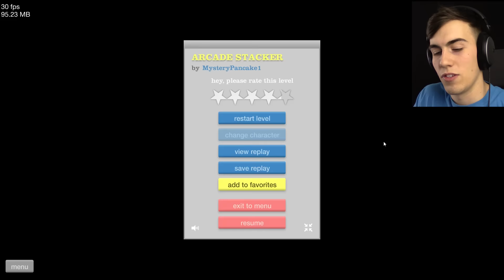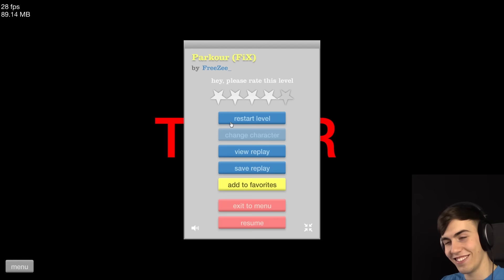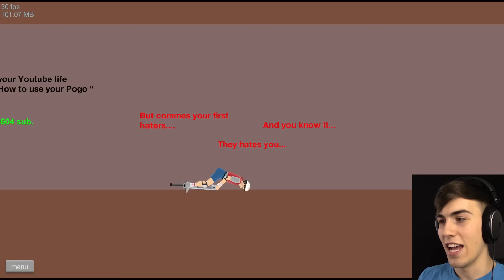HOW TO GET YOUTUBE SUBS - Happy Wheels #36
What's the secret to getting all them views on Youtube? FIND OUT TODAY.